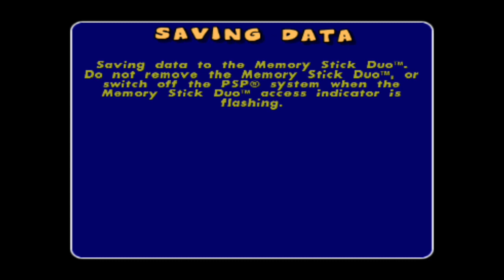Pac-Man World Rally (PSP) - Subterranean Speedway Letter Hunt Mode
Acá les traigo con el segundo video de Pac-Man World Rally para la PSP, en este video volvi a jugar la pista de Subterranean Speedway pero esta vez jugué el modo Letter Hunt en este modo tenemos que encontrar las letras que dice Pac Man este modo es muy similar la de CTR Challenge de Crash Team Racing, lo cuál es bastante divertido, debo admitir que no me fue tan mal después de todo, pero en fin, espero que les guste nwn